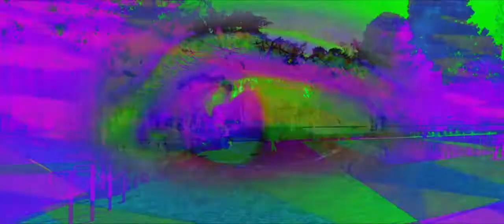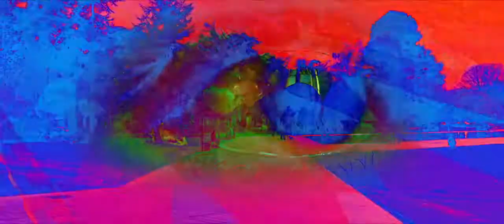BA2 Mon nom est Ed?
Deuxième bande annonce du film "Mon nom est Ed?"
Adaptation de Guy autret et Franck Jouneau